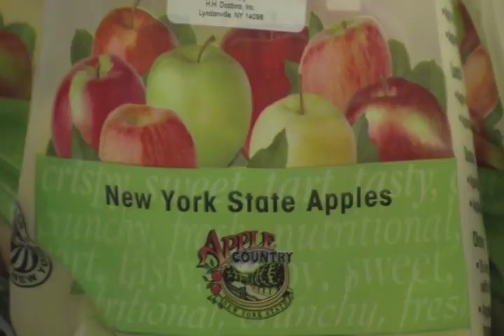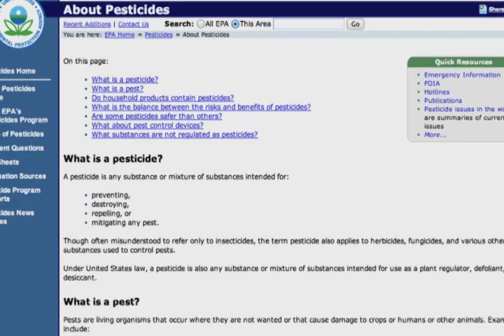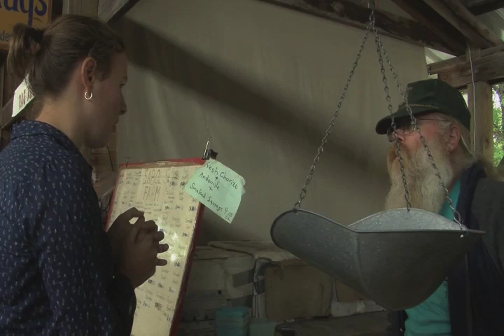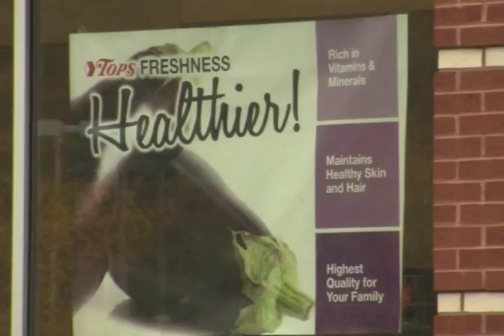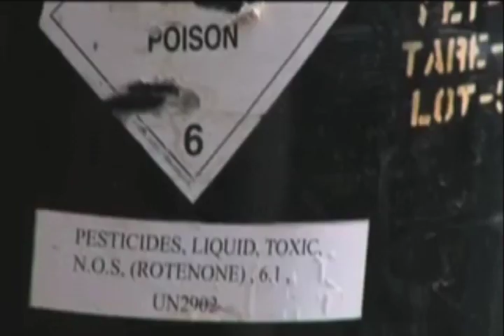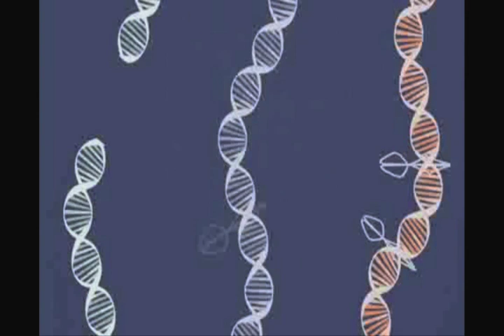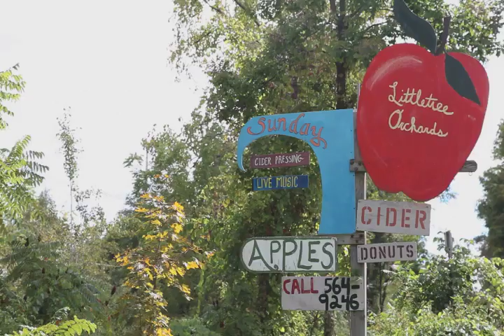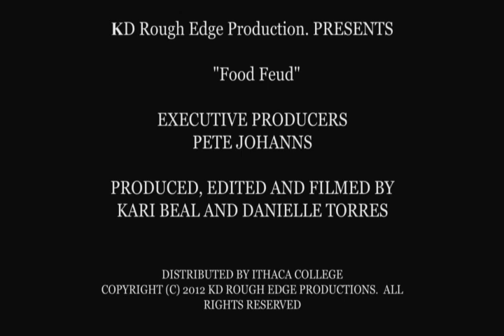Food Feud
Is organic money worth the extra cash? Are there pesticides on organic foods? This documentary compares conventional and organic foods, then delves into where the organic industry has gone. For more information vist our website at